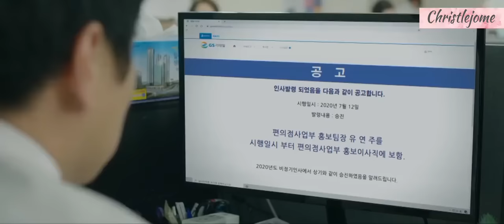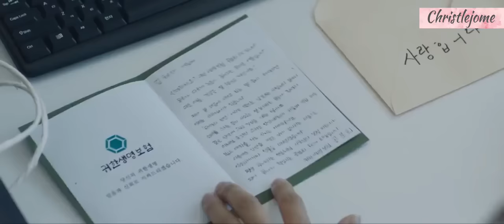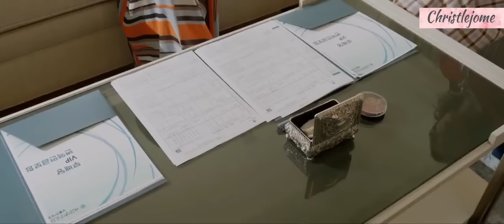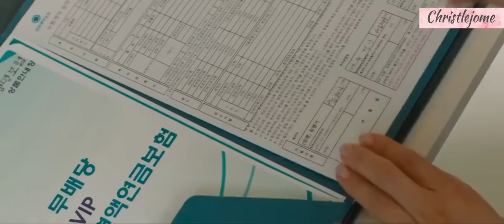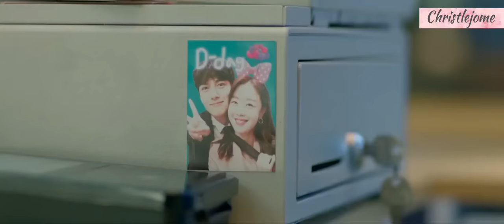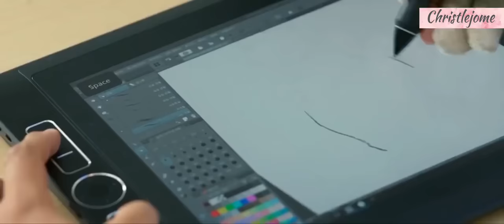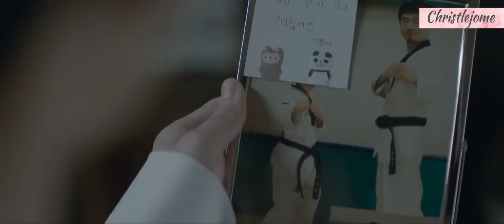Backstreet Rookie Episode 10 Tagalog Dubbed